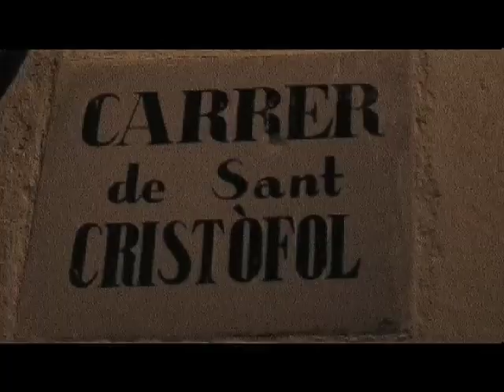ES MEU CARRER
Videoclip de la cançó "Es meu carrer" del nou disc d'Inventari.